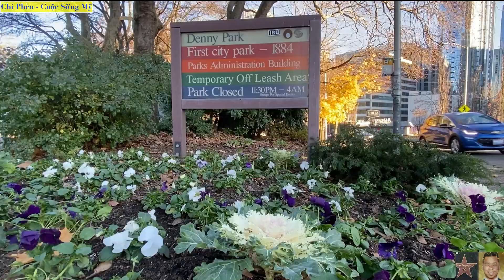Người Vô Gia Cư Frankie - Què Chân - Bị Giãn Dây Chằng Lưng - Đau Hông / Đến Lều Cũng Bị Cướp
Leo sống ở Seattle, tiểu bang Washington.
Vấn đề vô gia cư rất nhứ nhối ở các thành phố lớn ở Hoa Kỳ, ở ngay cả những thành phố đẹp nhất như New York, San Francisco, hay Seattle đây.

Video này nói về anh chàng Frankie Vô Gia Cư đến Seattle từ Denver, tiểu bang Colorado, được 5 năm, nhưng vô gia cư 2 năm. Anh có 1 túp lều, nhưng cũng bị người ta cướp mất.

I would very much appreciate it. I live in Seattle, Washington. Your questions are welcome.